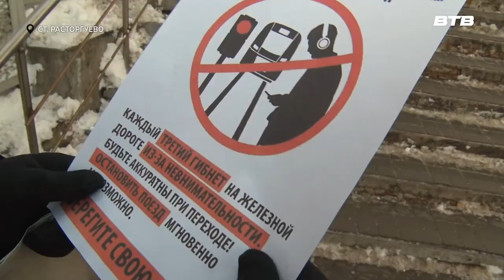БЕРЕГИСЬ ПОЕЗДА!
В Ленинском городском округе на постоянной основе проводят профилактические рейды на железнодорожных платформах с целью снижения несчастных случаев на путях.